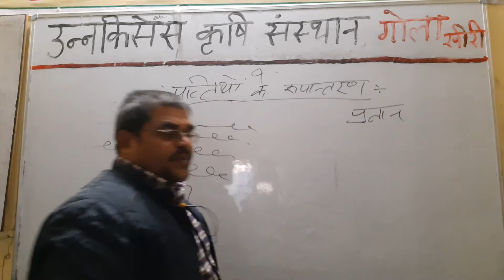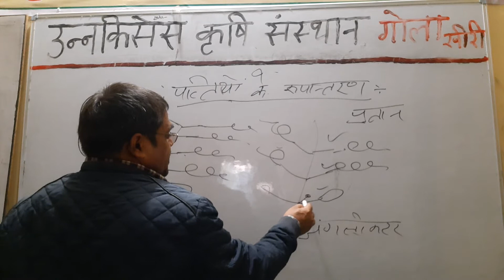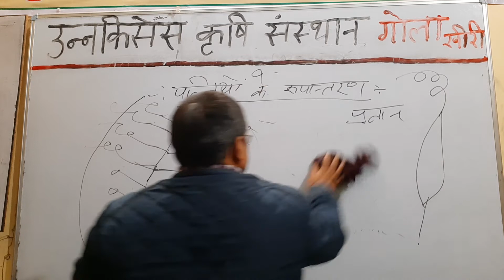पत्तियों के रूपांतरण -कृषि वनस्पति विज्ञान